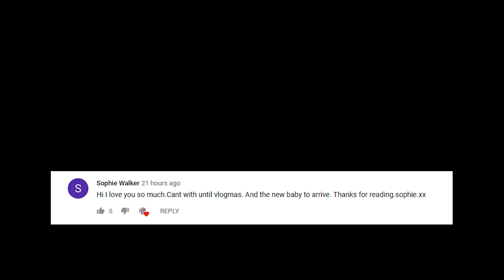WE WENT ON A CHRISTMAS ADVENTURE! 🌲☃️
We went on a Christmas adventure! To somewhere very festive indeed! 🌲☃️

Bradford
BD1 9AZ

playlist?list=PLn_Clez46FfRZRoHGXgxS1kkAUu8H0b7F

FLORIDA - OCT 2017:

playlist?list=PLn_Clez46FfS44oq0Ik6TnS9Shj-ytRtE